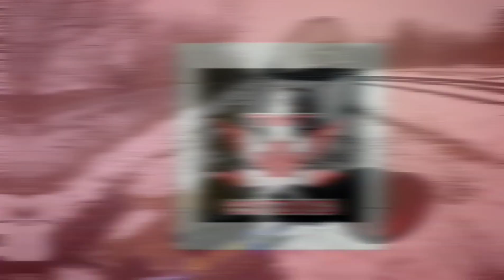Getting kicked off trail by train conductor.